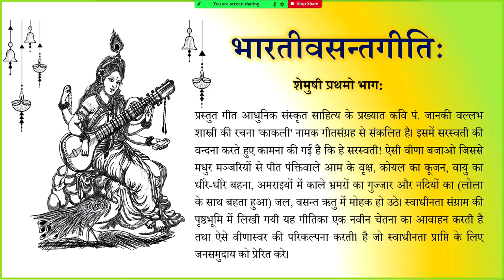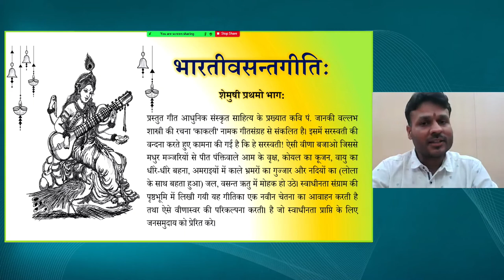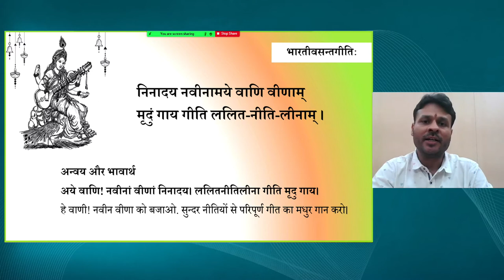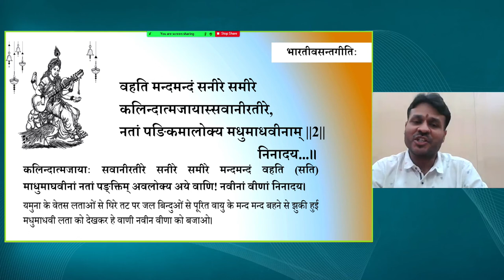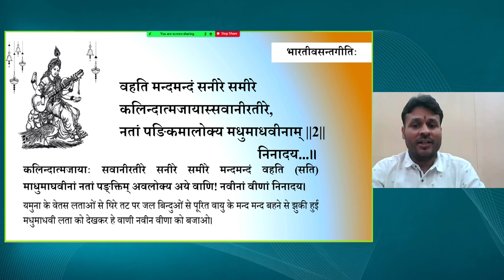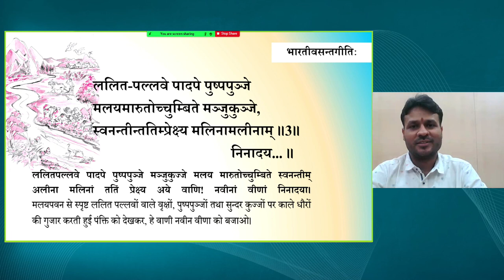Live Interaction on PMeVIDYA : भारतीवसन्तगीतिः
भारतीवसन्तगीतिः
Subject: Language (Sanskrit)   Class: IX

Sahyog Session
Mon-Fri                                             5-5.30pm

The programs can be viewed on:
1. DD Free dish channel #128
2. Zee Dish TV Channel #950
3. Tata Sky Channel #756
4. Airtel TV Channel #440
5. Videocon Channel #477
6. Jio TV App
7. ‘NCERT OFFICIAL’ YouTube Channel
3. SWAYAM Prabha App
4. ePathshala Kishore Manch App
5. Social Media Platforms of CIET & NCERT (YouTube, Facebook, Twitter, WhatsApp, Telegram)